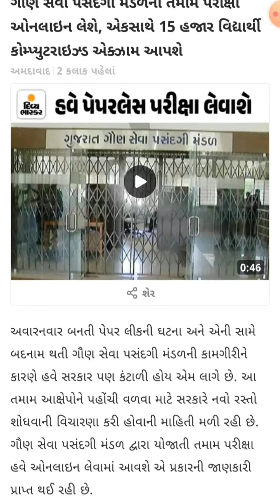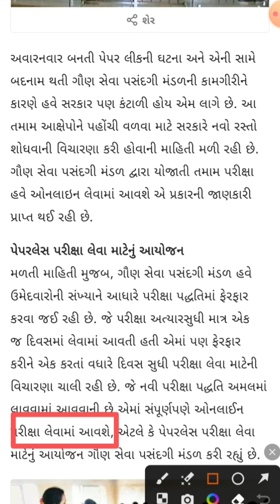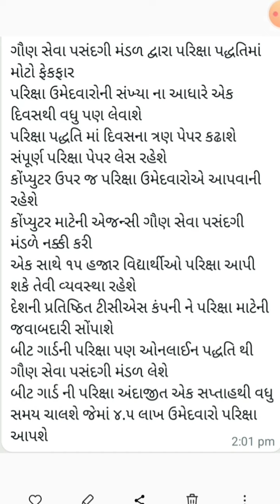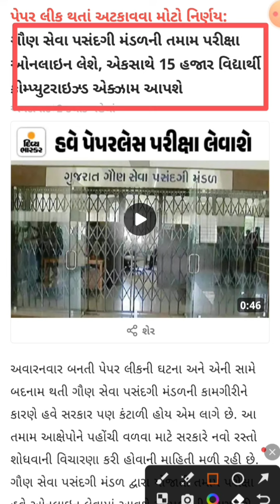BIG NEWS ગૌણ સેવા પસંદગી મંડળ હવે ઓનલાઇન પરીક્ષા લેશે? | GSSSB WILL TAKE ONLINE COMPUTERIZED EXAM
Vikram Dadukiya